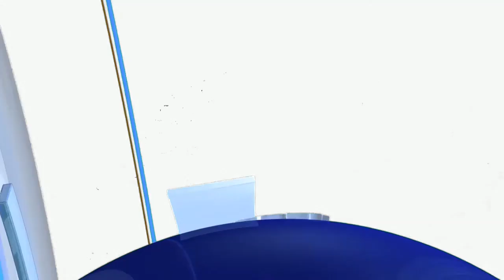ಪ್ಲಾಂಟರ್ಸ್ ಕ್ಲಬ್ ನಲ್ಲಿ ಹಬ್ಬದ ವಾತಾವರಣ | ಹೊನಲು ಬೆಳಕಿನ ಆಟ ಪ್ರದರ್ಶನ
ಪ್ಲಾಂಟರ್ಸ್ ಕ್ಲಬ್ ನಲ್ಲಿ ಹಬ್ಬದ ವಾತಾವರಣ

ಶಟಲ್ ಬ್ಯಾಡ್ಮಿಂಟನ್ ನಲ್ಲಿ ಭಾಗವಹಿಸಿದ ಜಿಲ್ಲೆಯ ಆಟಗಾರರು

ಹೊನಲು ಬೆಳಕಿನ ಆಟ ಪ್ರದರ್ಶನ

ಹೆಚ್ಚಿನ ಸಂಖ್ಯೆಯಲ್ಲಿ ಪಾಲ್ಗೊಂಡ ಕ್ರೀಡಾ ಪ್ರೇಮಿಗಳು

ಪ್ರತಿಷ್ಠಿತ ಸಂಸ್ಥೆಯಾಗಿರುವ ಕೈಕೇರಿಯ ಪ್ಲಾಂಟರ್ಸ್ ಕ್ಲಬ್